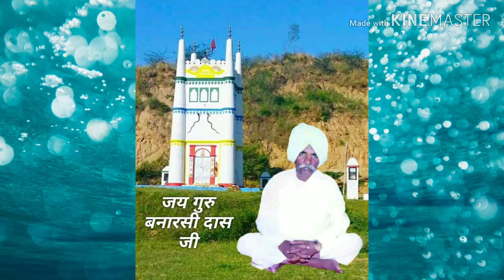Satpal Nath ji patrehdi wale bhoot hi acchi Maha mai Kali Mata ki bhent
Guga peer